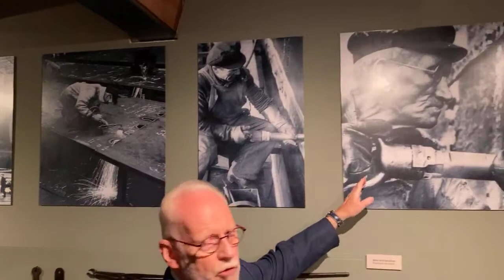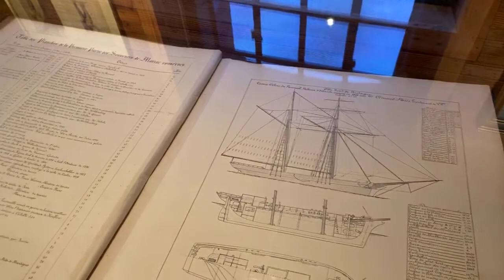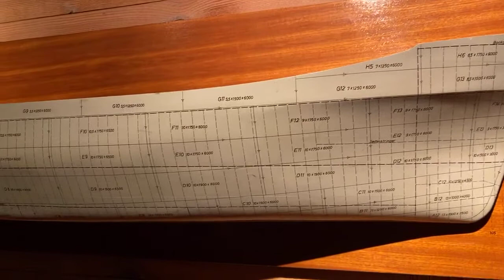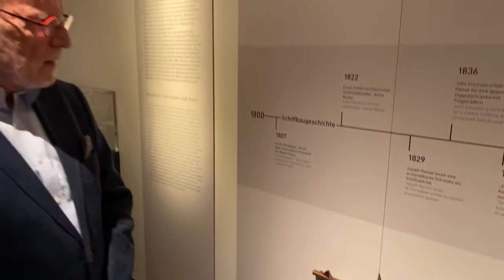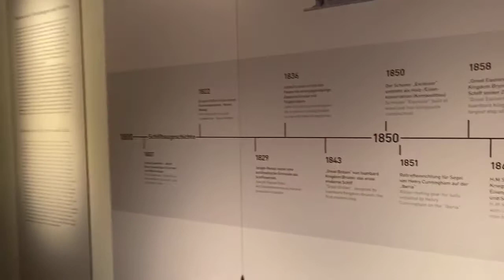Die Geschichte des Schiffbaus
"Geschichte des Schiffbaus – Vom Handwerk zur Wissenschaft"

Live Online Führung mit Knut Kührmann.

Schiffe und Boote reflektieren eindrucksvoll das technische Wissen ihrer Zeit. Die Entstehung des komplexen Gebildes Schiff reifte im Laufe der Jahrtausende von der Handwerkskunst zur Wissenschaft. Der Einbaum der Vor- und Frühgeschichte besitzt hohe handwerkliche Tradition, der per Mausklick konstruierte Containerriese ist ein Ergebnis wissenschaftlicher Erkenntnisse. Während dieses Rundgangs erfahren Sie, wie sich Material und Technik der Schiffsbauer im Laufe der Jahrhunderte veränderten. Viele faszinierende Exponate, darunter ein Einbaum aus der Elbe, Zeichnungen von William Keltridge aus dem 17.Jhd., Nachbauten von Antriebsmaschinen und moderne Werftmodelle, veranschaulichen die schiffbaulichen Entwicklungen bis in die heutige Zeit.